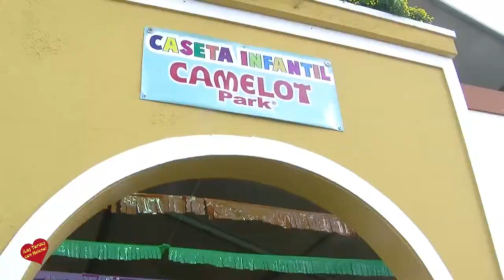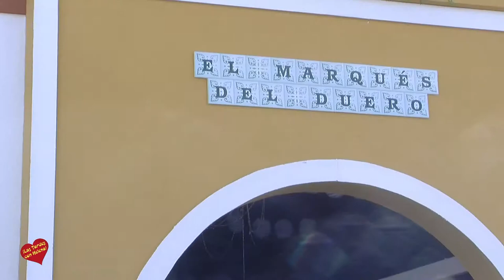Feria San Pedro 2017 Festividad del Santo Patrón